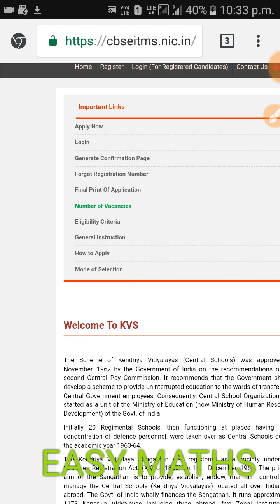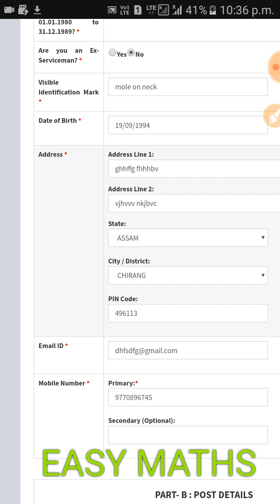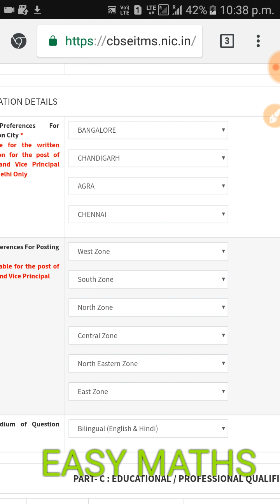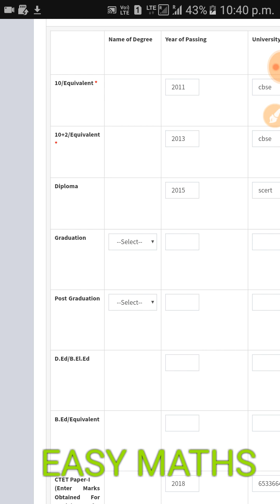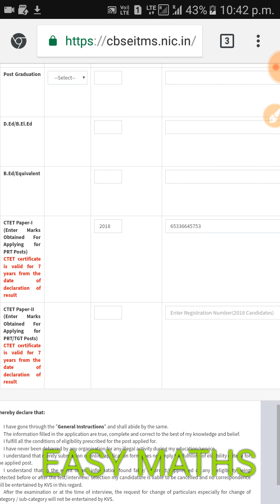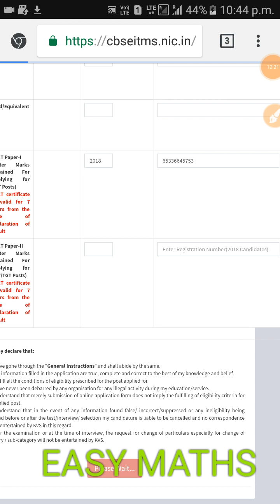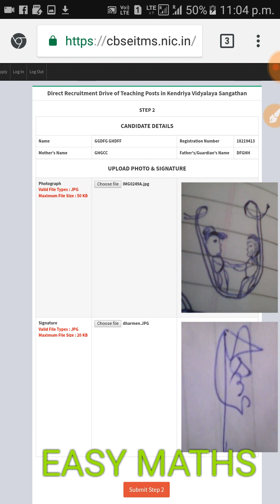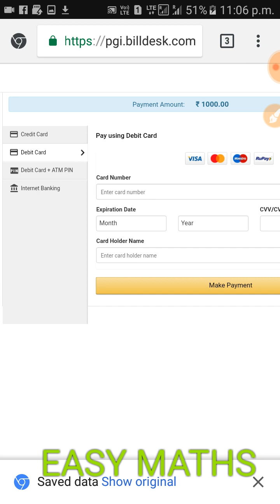How to fill kvs form ..without ctet pass candidates cleared all doubt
KVS का फॉर्म कैसे भरें बिना सीटेट पास किए हुए अभ्यर्थी सारा डाउट क्लियर l
How to fill form without ctet kvs form

12/06, 7:13 pm] Easy Maths: [12/06, 7:07 pm] Easy Maths: [12/06, 7:02 pm] Easy Maths: Easy Maths: cg Shikshak bharti exam 2019,
 Easy Maths
Web results
# jobs › cg-vyapa...

Easymaths
Easy maths